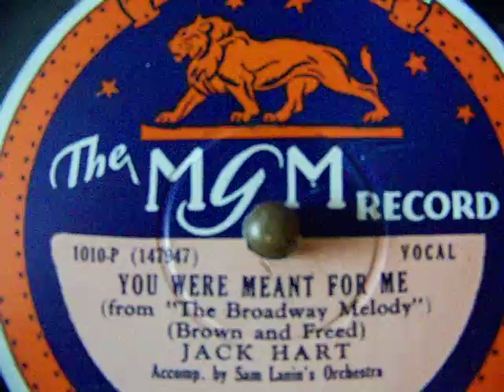Viva-tonal phonograph - You Were Meant for Me - The MGM Record 1010-P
Jack Hart with Sam Lanin's Orchestra,  Western Electric electrically-recorded  on ?/?/29 from MGM All-Singing All-Dancing Picture "The Broadway Melody" as played on 1928 Columbia Viva-tonal 602